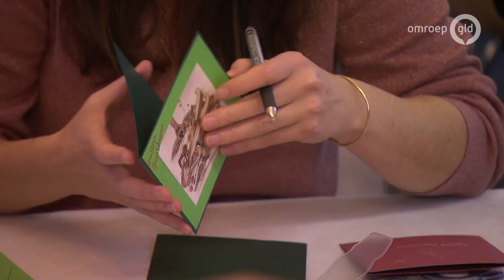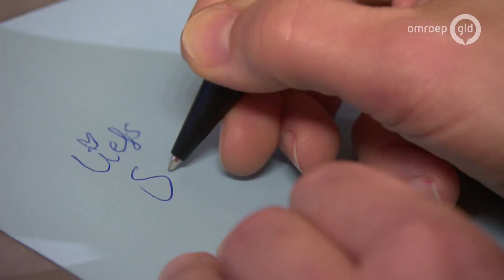Gelderland helpt Kerstkaartenactie | 9 december 2018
De kerstkaartenactie is terug! De decembermaand is voor veel mensen een maand vol feestvreugde en gezellig samenzijn. Dit geldt helaas niet voor iedereen. Naar aanleiding van het succes van vorig jaar, toen Gelderlanders massaal hun hart lieten spreken en ruim 4000 mensen in Gelderland een kaart van een onbekende mochten ontvangen, is het ook dit jaar de bedoeling om zoveel mogelijk mensen blij te maken met een kerstkaart met daarop een persoonlijke boodschap of lieve wens. Hoe je mee kan doen?

Wil je meer weten over Gelderland helpt?